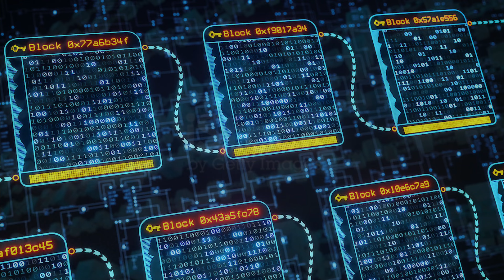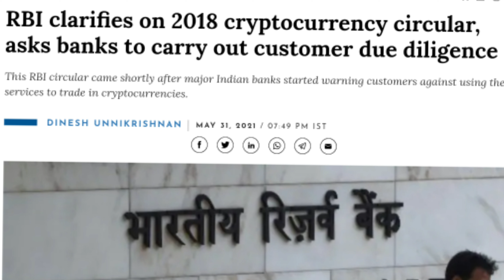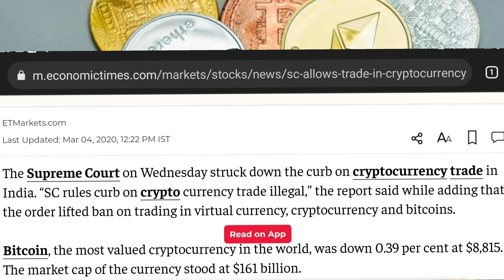What is Cryptocurrency? | How does it Work? | Easy Explanation in [ Hindi ] | Saif Qadir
Hello Friends,
In this vedio you will get to know everything you need to know About Cryptocurrency, Easy Explanation for Beginners,
The sudden increase and chaos in the Crypto Market, a lot of People are Curious about Cryptocurrency and what is making it so famous and trending these days.
What is Cryptocurrency & how does it works,How does its Value Pump and Dump,
Is Cryptocurrency Legal or Illegal in India,
What are the Advantages and Disadvantages of Crypto Currency?